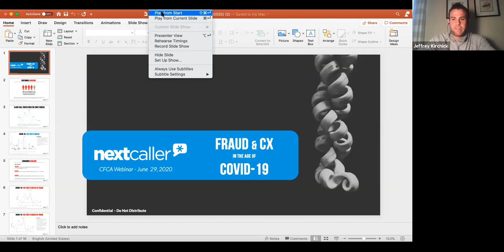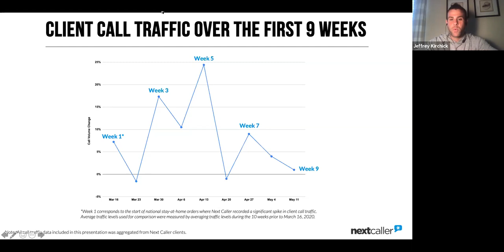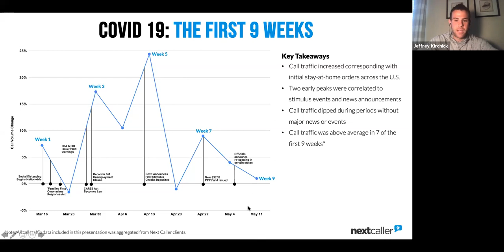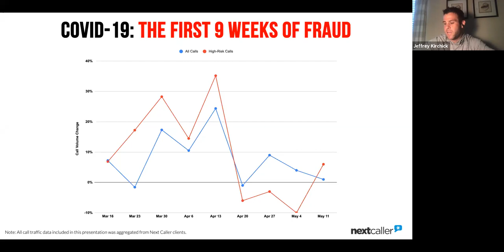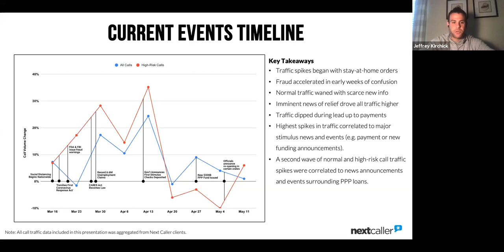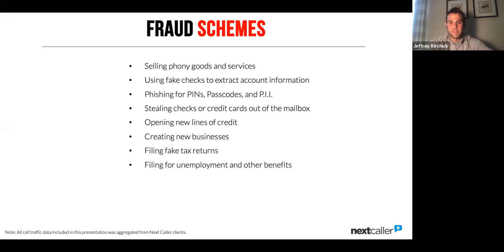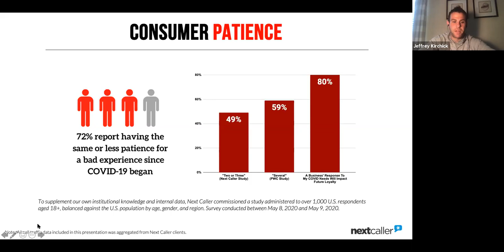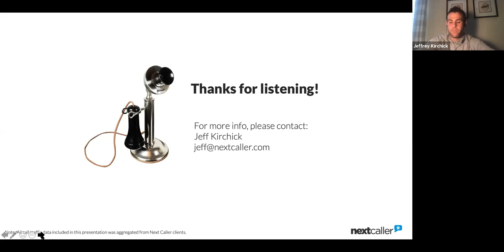Summer of Education: The Impact of COVID-19 on the Enterprise Call Center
Jeff Kirchick from Next Caller discusses the impact of Covid-19 on the enterprise call center, with statistics on how call centers coped with the changes in human behavior, as well  the threat from opportunistic fraudsters